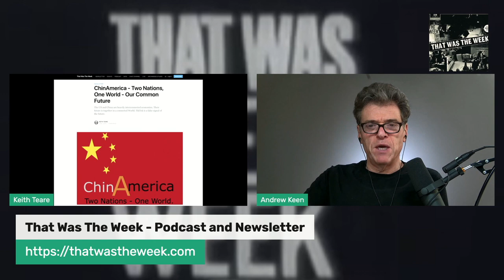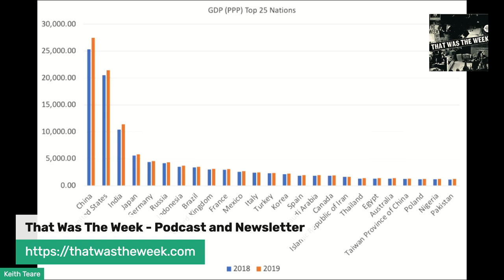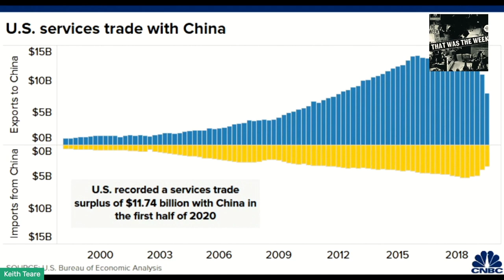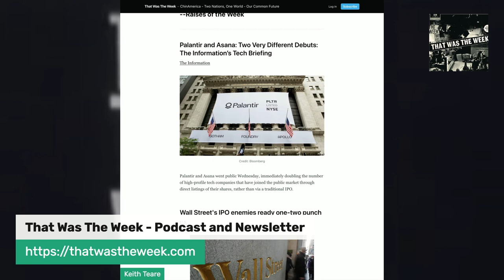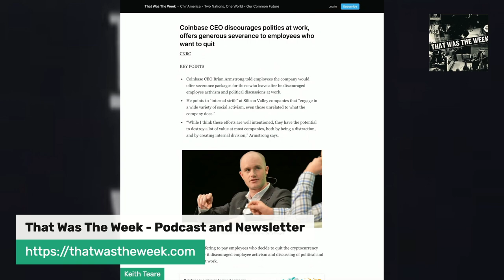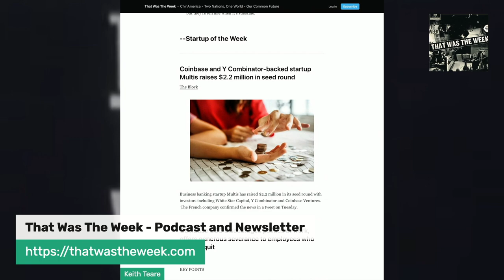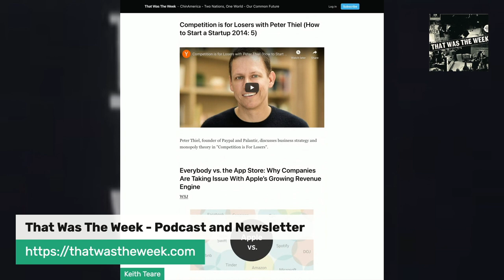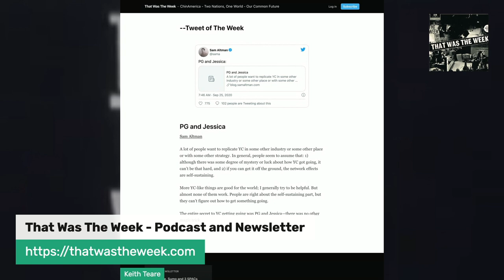ChinAmerica - Two Nations, One World - Our Common Future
That Was The Week #38

The US and China are heavily interconnected economies. Their future is together in a connected World. TikTok is a false signal of the future.